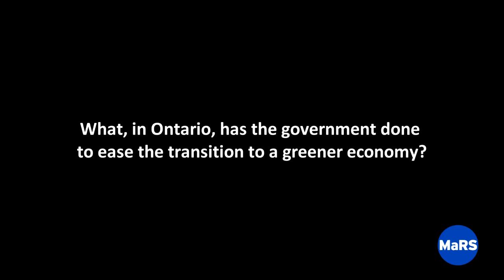Canadian Cleantech Summit - Nicholas R. Parker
Cleantech industry observer
Canadian Cleantech Summit interview with Nicholas R. Parker, Executive Chairman, The Cleantech Group.

MaRS - Building Canadas next generation of global technology companies. marsdd.com